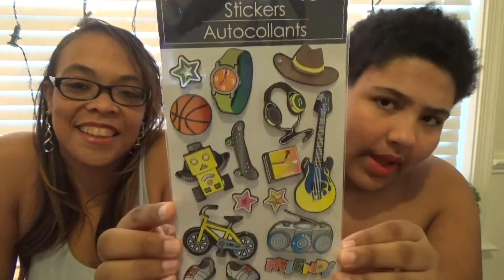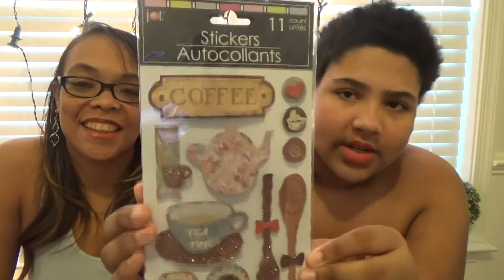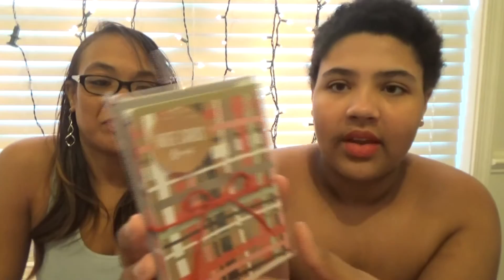100 SUBSCRIBER GIVEAWAY!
-You must be over 18, or have your parent or guardian's permission to enter. By commenting "Enter me" on this video, you acknowledge that you are over 18 or have an adult's permission to enter.
-The contest for this giveaway will close at 11:59pm EST on the day that we reach 100 subscribers. The five winners will be chosen at random. The winners will be notified via email or message through YouTube - DO NOT place any personal information in the comments. OurCraftTable will reach out directly to the winners for their mailing information.
-Winners will have three business days to respond to the message with their mailing information. If response is not received within that time frame, a new winner will have to be chosen.
-The winners' addresses will only be used to mail the prize packs, and will not be shared with any third party.
-YouTube is not a sponsor of this contest, and users release YouTube from any and all liability related to this contest.
-One winner per household.